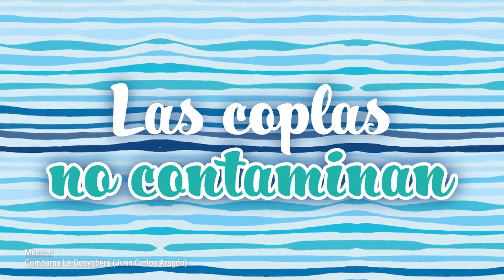Playa dorada, Noche de Carranza 2017